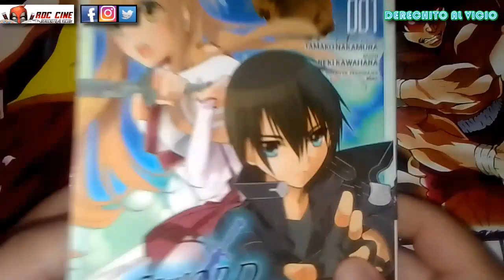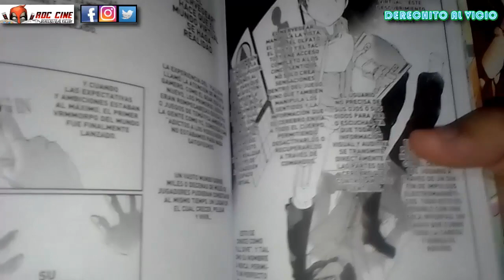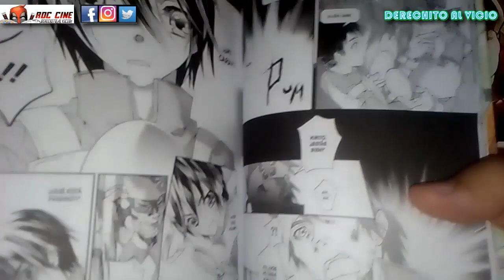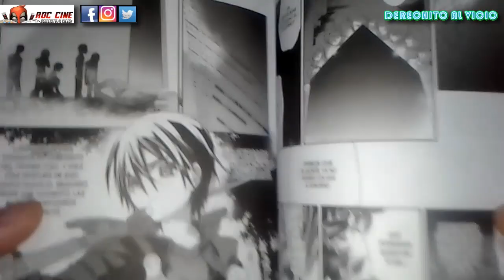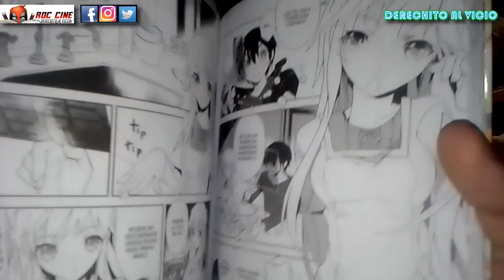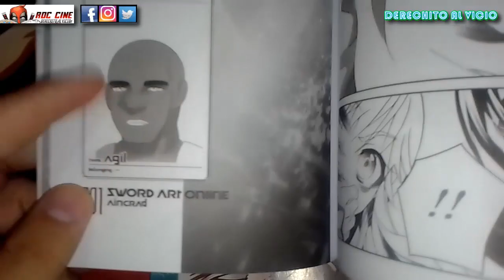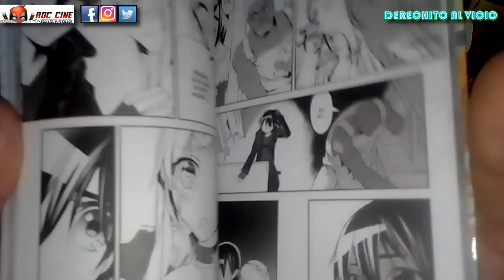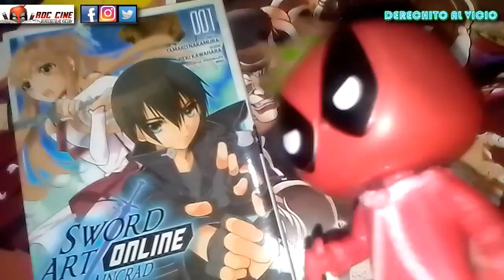[RDC Manga] Sword Art Online - Arcraid #1 | La Waifu Asuna | Edición Argentina de la Editorial Ivrea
Derechito al Vicio! Somos RDC Cine y en esta ocasión veremos el primer volumen del manga de Sword Art Online - Aincrad 1, publicado en el pais por la Editorial Ivrea Argentina.

En un nuevo juego de RPG Virtual inmersivo neuronalmente, el beta tester Kirito se une a la apertura junto a miles de jugadores como el. Pero tras descubrir que no cuentan con la opción de salida del juego, son advertidos por el creador del mismo que les obligara a completar los 100 pisos del juego como unico medio de escape al mundo real. Sus cuerpos y sus mentes estaran a la deriva hasta que completen esa mision, en la que si llegaran a morir dentro del juego moriran en la realidad.

En este primer volumen se logra sintetizar las acciones que llevaran a Kirito a seguir un camino solitario en una comunidad expuesta al peligro del juego, hasta que la ayuda de la poderosa Asuna lo sacará de su disconformidad.